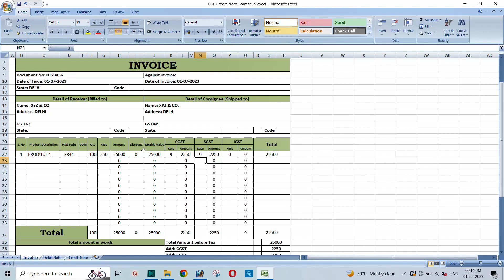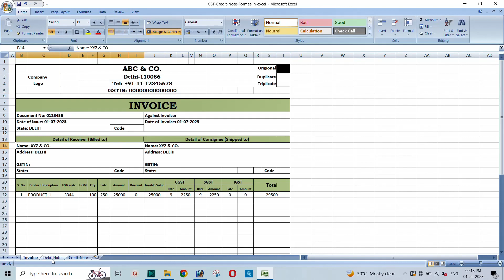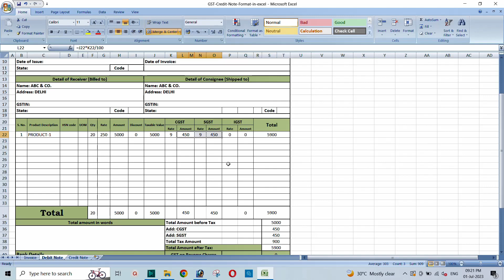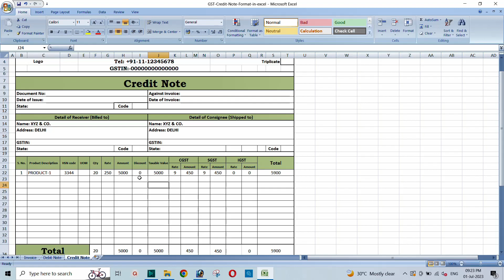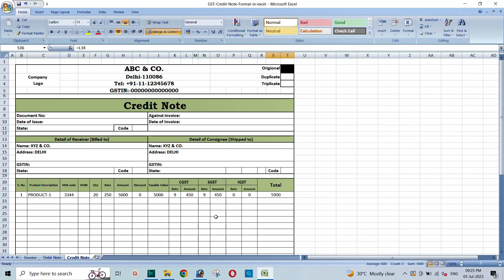What is Credit Note & Debit Note !!!